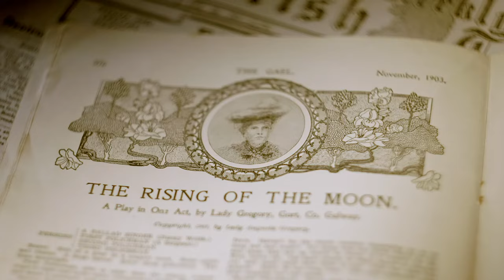Scéalta Grá na hÉireann | Leslie de Barra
Scéal grá pléascach é seo. Thit Leslie Price agus Tom Barry go mór i ngrá le linn na tréimhse is suaite i stair na hÉireann. Tá a ngrianghraf pósta ar cheann de na grianghraif is aitheanta in Éirinn. Agus Leslie ag troid sa GPO le linn Éirí Amach na Cásca, throid Tom sa Chéad Chogadh Domhanda. Thit siad i ngrá le linn Chogadh na Saoirse. Bhí Leslie ina ceannaire ar Chumann na mBan agus bhí Tom i gceannas ar Thríú Colún Reatha Bhriogáid Iarthar Chorcaí. Scéal corraitheach faoin ngrá, faoi chogadh agus faoi réabhlóid a fhiosraíonn saol beirte ar athraigh a ngrá cúrsa staire na hÉireann.

In this explosive love story Leslie Price and Tom Barry fall deeply in love during the most turbulent period in Ireland's past, their wedding giving us one of Ireland's most iconic photos. As Leslie fought in the GPO during the Easter Rising, Tom battled in the desert in World War I. Fate brought them together during the Irish War of Independence, where Leslie was a leading figure in Cumann na mBan and Tom led the fearsome 3rd (West) Cork Brigade Flying Column. A gripping tale of love, war, and revolution that explores the lives of two people whose love changed the course of Irish history.